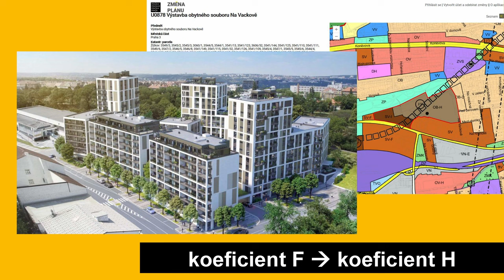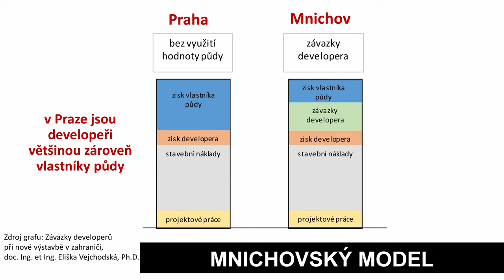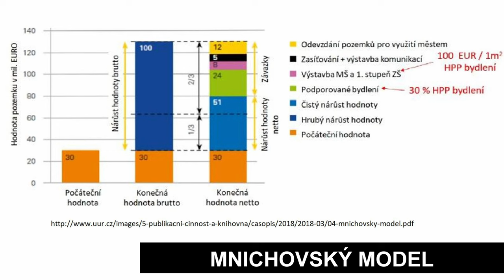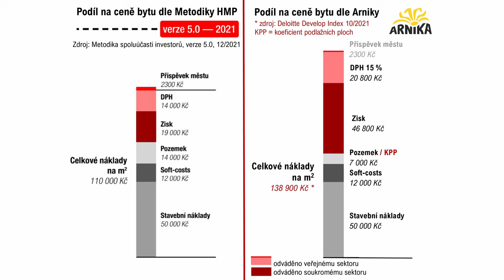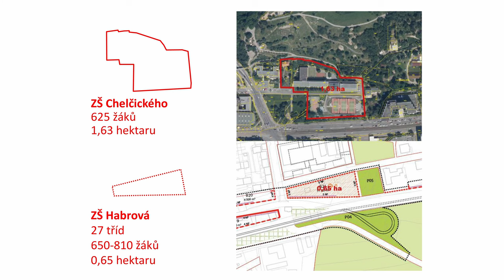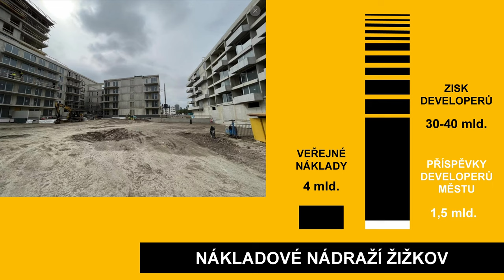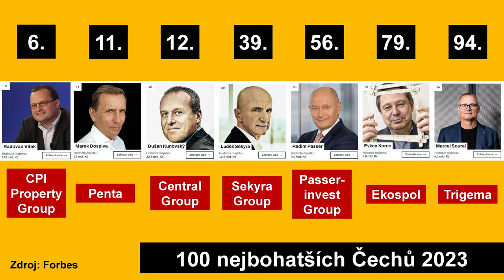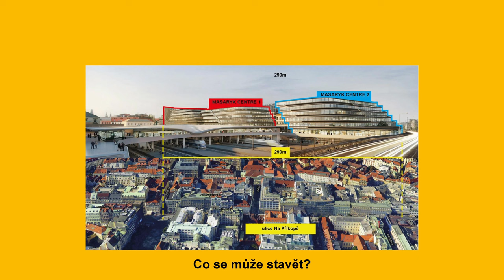Klientelismus jako hrozba pro demokracii a tržní prostředí: Prezentace Anna Vinklárková